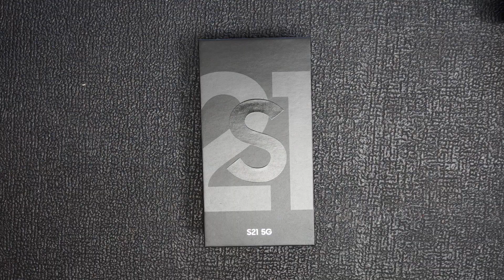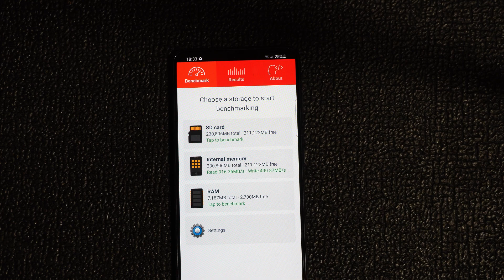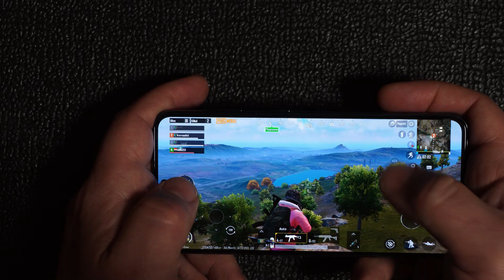s21 rozpakowanie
linki affilacyjne
aliexpress

link affilacyjny
komputronik